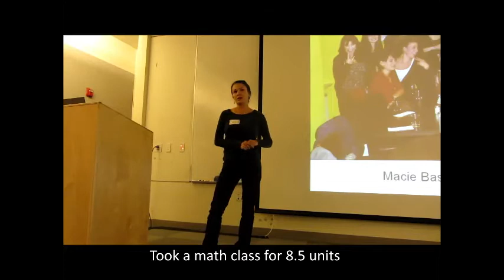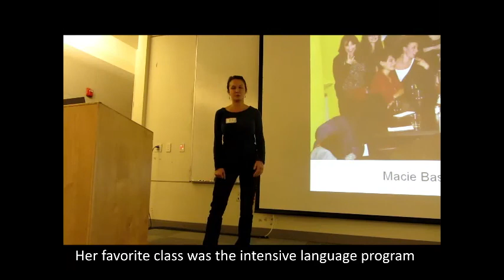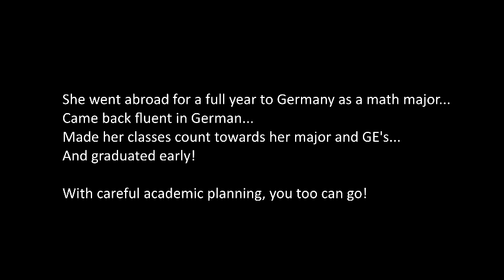Math at the Technical University Berlin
Hear about this UCSB math major's experience on UCEAP in Berlin, Germany. After carefully planning her academics at UCSB, she was able to take classes abroad that fulfilled upper division elective units for her major and GE requirement. She became completely fluent in the language after just one year. Despite her absence from UCSB, she can still graduate early!